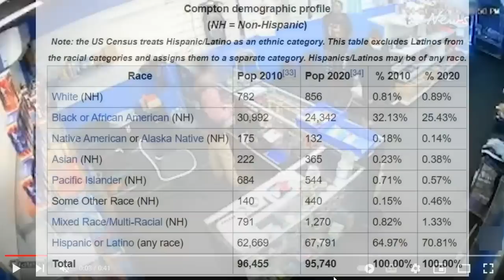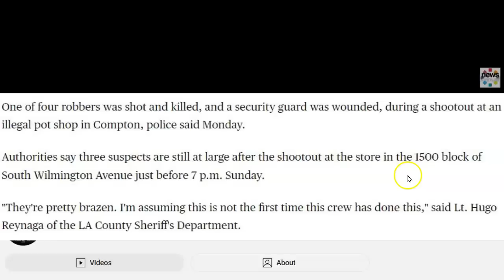Smoke Shop In Compton Attempted Robbery & Shootout - Tactical Considerations & Evaluation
One of four robbers was shot and killed, and a security guard was wounded, during a shootout at an illegal pot shop in Compton, police said Monday.

Authorities say three suspects are still at large after the shootout at the store in the 1500 block of South Wilmington Avenue just before 7 p.m. Sunday.

"They're pretty brazen. I'm assuming this is not the first time this crew has done this," said Lt. Hugo Reynaga of the LA County Sheriff's Department.

Deputies called to the scene found a security guard outside the shop, located in a strip mall at Wilmington and Greenleaf Boulevard, who had been wounded in the gunfight. He told the deputies that four men had entered the illegal pot shop and tried to rob it at gunpoint, which is when the guard exchanged gunfire with one of the suspects.

"It scared me," said Carolyn Um, a store clerk next door who called the police.

Business owners and customers at the shopping plaza say they've been complaining to law enforcement for years about this illegal pot shop but nothing's been done. Adding to their concerns is the fact that right across the street is a middle school.

"It is a problem and they're popping up everywhere," said Reynaga.

Business owners say that there's been violence there before and that customers are weary.

"I'm scared [and] nervous because it's not right. There's a lot of people [in the strip mall] all the time," said Roy Lugo, a frequent customer. "If it keeps going like this, I don't know what's going to happen."

The security guard, who was wearing a bullet proof vest, was taken to a local hospital and survived. His gun, and the one used by the suspect, were both recovered at the scene.

All four of the suspects sped away from the area in an unknown direction, according to the Los Angeles County Sheriff's Department.

 A short time later, one of the suspects was dropped off at a hospital with a gunshot wound. Despite being treated for the wound, he later died of the injury. His name has not been released. The other three suspects remain at large.